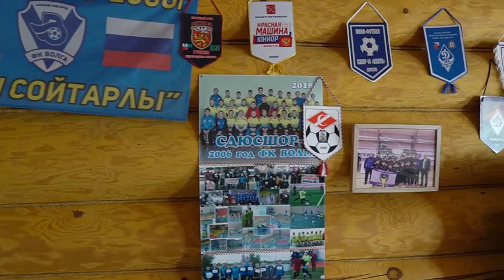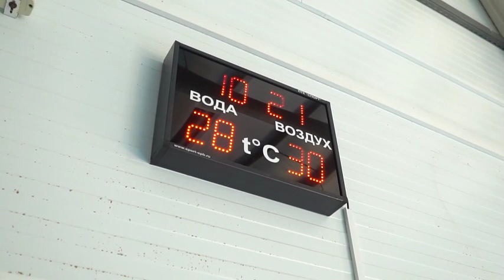Трейлер к фильму Юный пловец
Хотите вспомнить свое детство? все мы бывали в детских лагерях и всегда был сорт отряд! О современном варианте спорт отряда образца 2023 года мы с ребятами сняли бомбический фильм "Юный пловец".
Смотрите трейлер к фильму.
Хотите посмотреть полный фильм, пишите личное сообщение, напишу как это можно сделать!

Если вас интересует видеосъемка детей( праздники, Дни рождения, выпускные и утренники, крещение, спортивные мероприятия) с радостью предлагаем Наши услуги.  Также можем выполнить монтаж ролика из ваших видеоматериалов и фотографий( от 1000 рублей).
Оформлены все необходимые разрешающие документы для работы с детьми (мед.книжка, справки, сертификаты о прививках).
Цена видеосъемки  от 3500 тыc/час съемки. Дополнительное время оговаривается отдельно.
Будем рады знакомству, до связи!